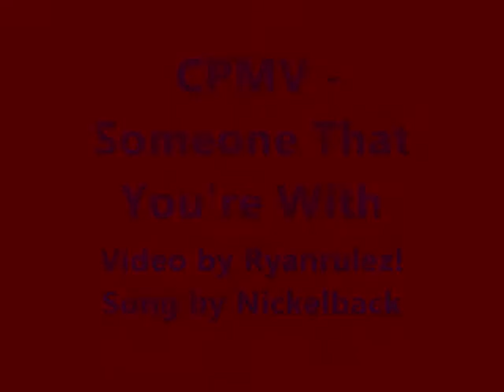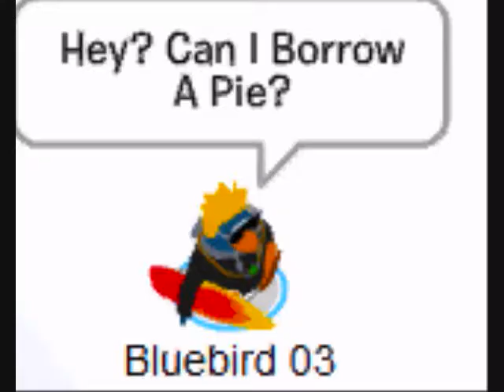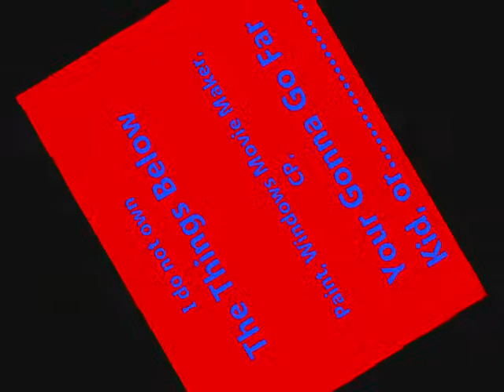CPMV - Someone That You're With!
Well, It took me a G00D long week, but I finished it! My 3rd CPMV. Someone That You're With!
The song "Someone That You're With" is owned by Nickelback.

PLEASE NO BAD COMMENTS! :'-(
IT TOOK ME A FREAKIN WEEK TO MAKE THIS!! :'-(

(NOTE: I DONNOT OWN ANYTHING I USED TO MAKE THIS VIDEO, I SWEAR! I HAVE ONLY USED THESE THINGS FOR YOUTUBE USES! SO AGAIN, I DONNOT OWN ANYTHING I USED TO MAKE THIS VIDEO!!!)

Thax 4 Watching!
ROCK ON! PIE! :-P